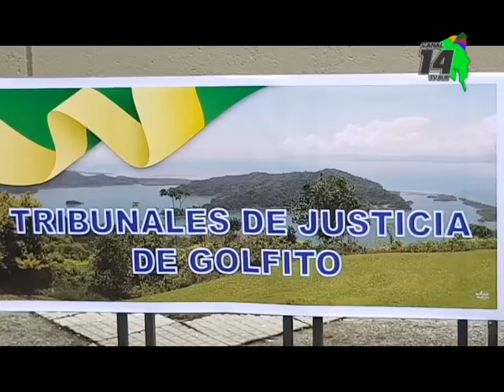Los Tribunales de Golfito lograron la bandera azul ecológica, fueron los primeros en la Zona Sur